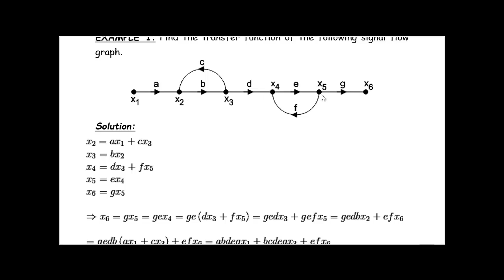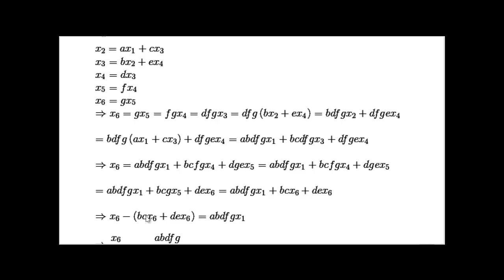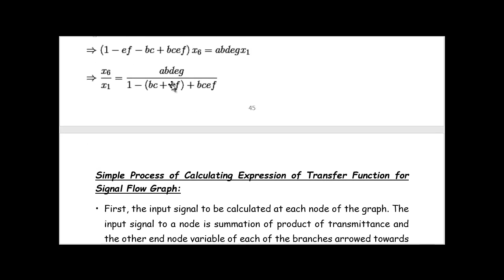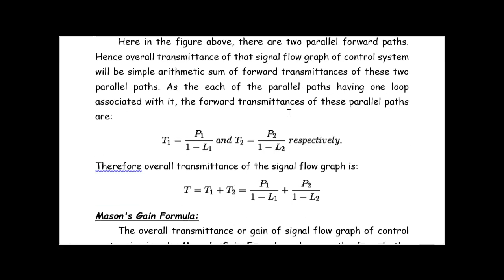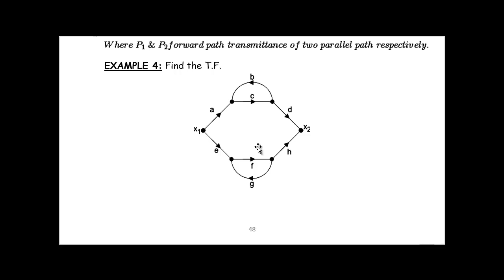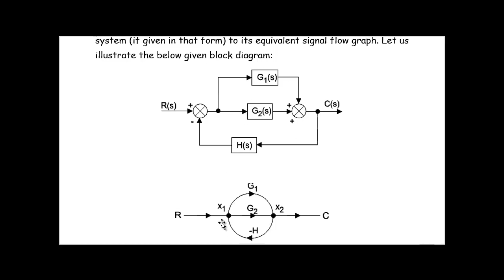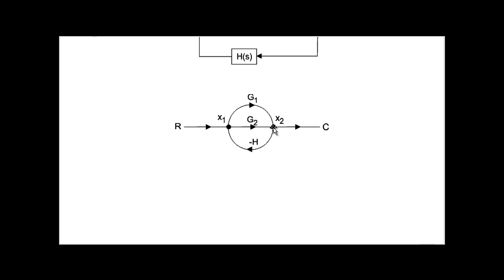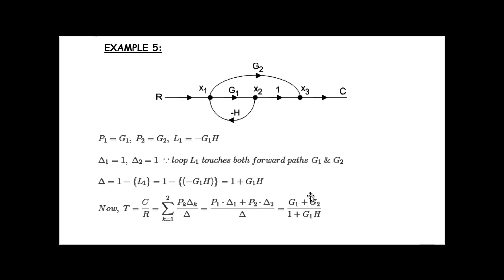5- Signal Flow Graph (Mason's formula and examples). Almustansiriyah University. Baghdad-Iraq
Videos about control systems engineering, Signal Flow Graph Mason's Formula.
 محاضرات فديوية لمادة هندسة نظم السيطرة. الموضوع: مخططات مسار الاشارة, معادلة ماسون لايجاد معادلة الانتقال لمنظومات السيطرة .
- طلبتنا الاعزاء يرجى التواصل من خلال برنامج كوكل كلاس روم  وادخال كود المحاضرة التالي: tdeki43
المحاضرة ولا تنسى التعليق بالسلب والايجاب لتقويم الفديو.  وشكرا..        د. عمار ابراهيم مجيد

   روابط المحاضرات السابقة